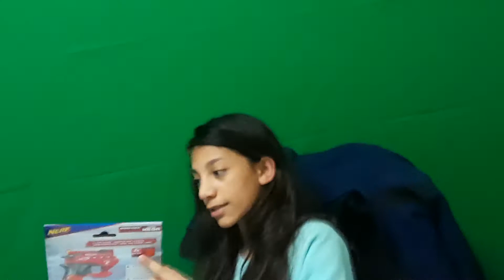Mega jolt!!! Unboxing and review of the Nerf mega bigshock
Today I got the Nerf mega bigshock and decided to make a unboxing and review.